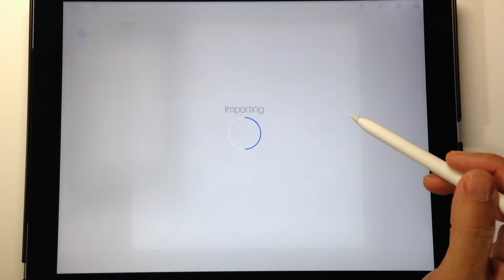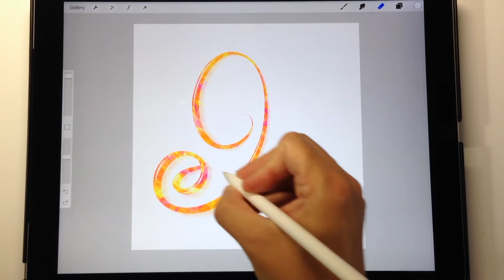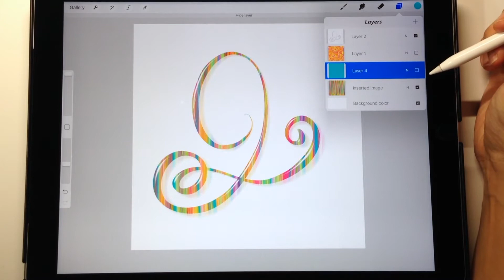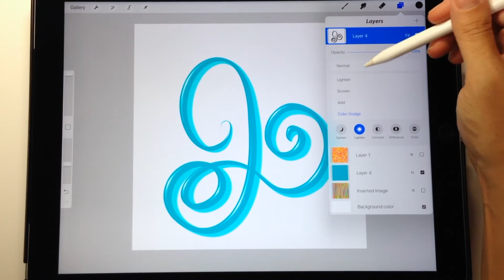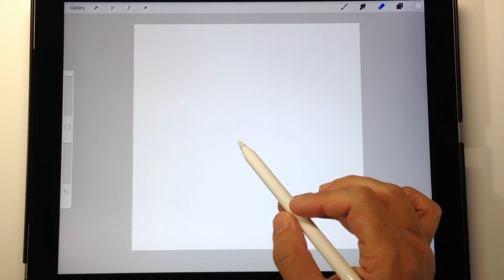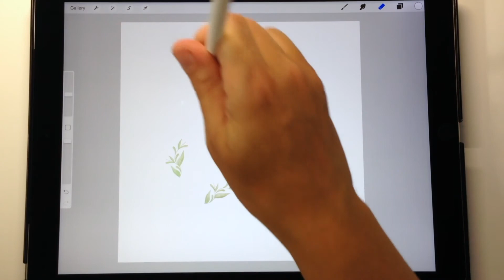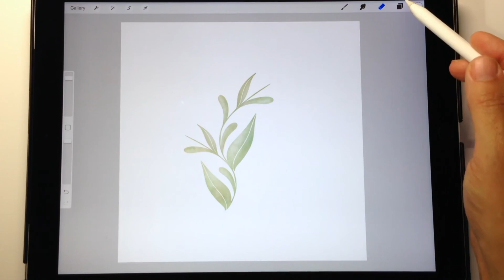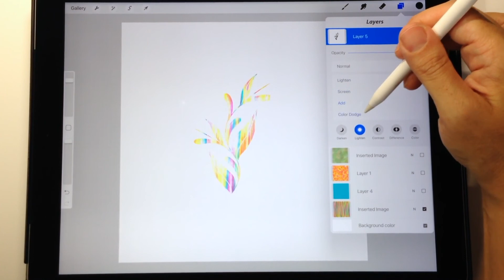How To Use Procreate Brushes with Background Images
Weekly tutorials and freebies on the blog

Using Background Images for Digital Effects in Procreate with Custom Brushes